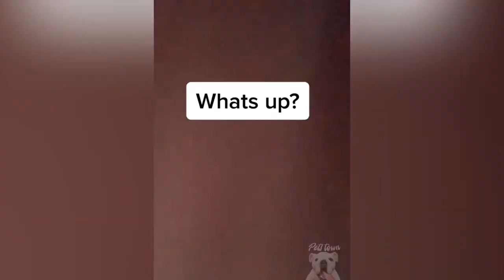Baby Monkey Taking A Bath Funny Smart Monkey Video 2020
Sevimli küçük bebek hayvan videoları en sevimliler

Uye ol. Dunyanin en tatli yavru videolarini izle!!